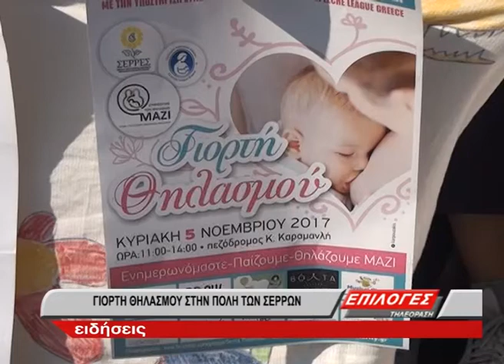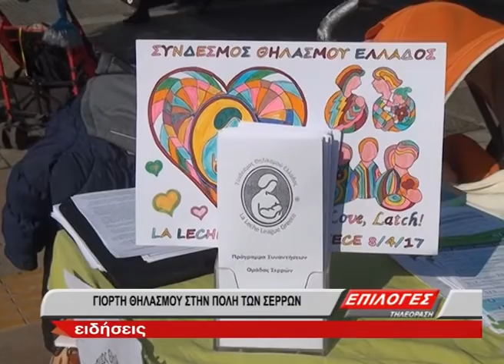ΓΙΟΡΤΗ ΘΗΛΑΣΜΟΥ ΣΤΗΝ ΠΟΛΗ ΤΩΝ ΣΕΡΡΩΝ